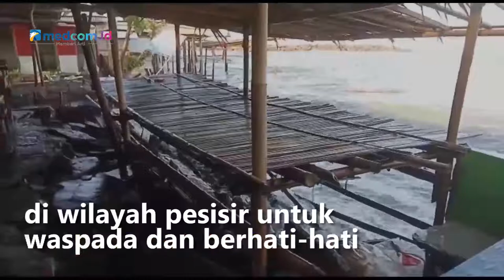BMKG Cilacap Ingatkan Potensi Gelombang Tinggi hingga Mencapai 4 Meter di Perairan Selatan Jawa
Peringatan akan gelombang tinggi di wilayah Perairan Samudra Hindia ini diberikan oleh BMKG Cilacap, Jawa Tengah. Di Perairan Selatan Jawa ini berpotensi terjadi gelombang tinggi hingga mencapai 4 meter yang bisa membahayakan pelayaran dan aktifitas nelayan.

Potensi gelombang tinggi ini masih akan terjadi hingga tanggal 20 Mei 2022 termasuk ancaman banjir rob di sepanjang pesisir selatan mulai dari Jawa Barat hingga wilayah Yogyakarta. BMKG juga meminta kepada masyarakat dan nelayan di wilayah pesisir untuk waspada dan berhati-hati saat berada di wilayah perairan selatan Jawa.

Akibat adanya gelombang tinggi juga membuat kawasan wisata di Pantai Sodong Cilacap rusak. Puluhan warung yang biasa berjualan bahkan kini tidak bisa digunakan penjual untuk berjualan karena terkena hantaman ombak.